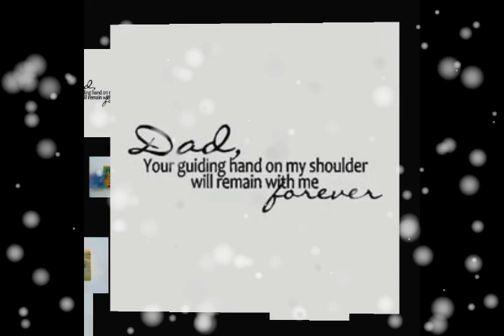Touch the heart of your father with beautiful lines || Whatsapp Status video for FATHER'S DAY